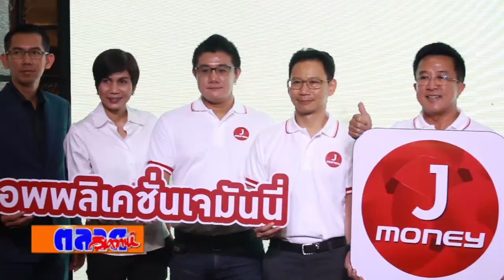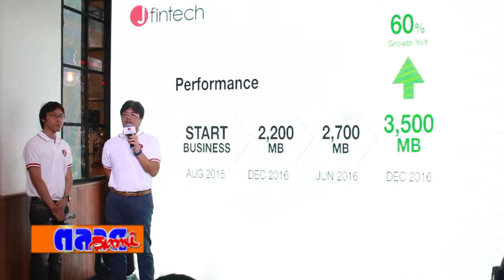เจ ฟินเทค เปิดตัว J Money Application